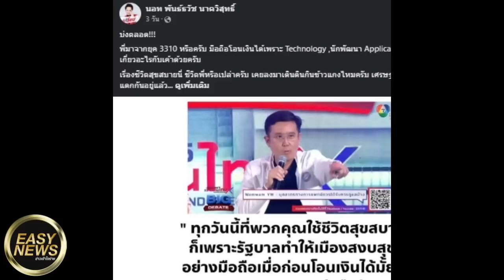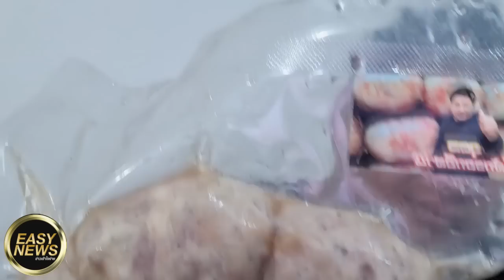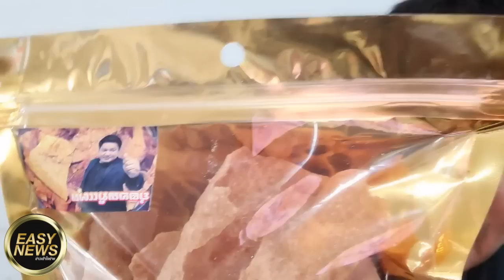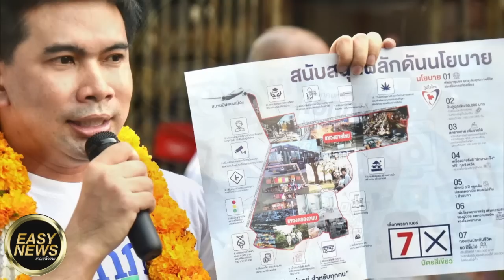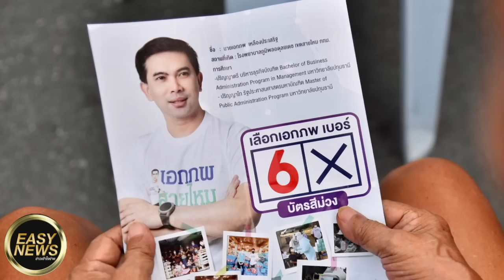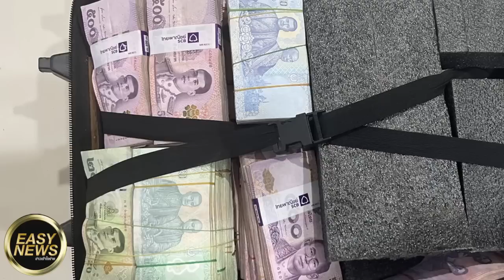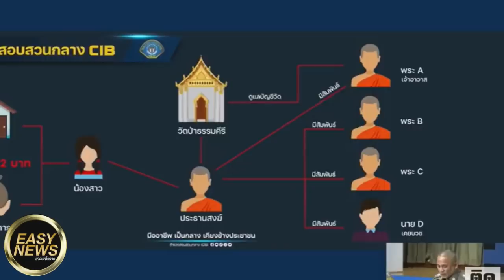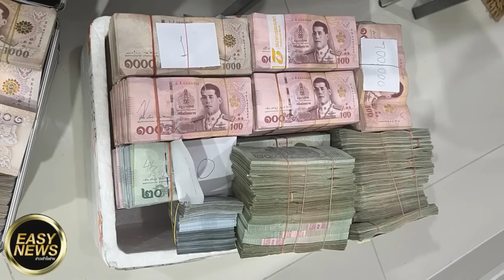เลิกสตอ นอท ฟาดสะดุ้ง ชัยวุฒิ นอท อัด ชัยวุฒิ เคลมผลงานออนไลน์ ชาวเน็ตเชียร์ทั้งคู่ดีเบต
เลิกสตอ
นอท ฟาดสะดุ้ง ชัยวุฒิ

นอท อัด ชัยวุฒิ เคลมผลงานออนไลน์